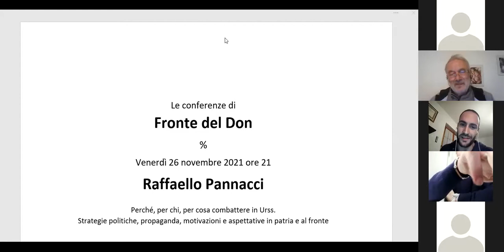Fronte del Don - 26.XI.2021 - Perché, per chi, per cosa combattere in Urss.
Webinar di Raffaello Pannacci.
Titolo: perché, per chi, per cosa combattere in Urss.
Sottotitolo: Strategie politiche, propaganda, motivazioni e aspettative in patria e al fronte.
La narrazione della battaglia sul Don e la conseguente ritirata, fra la fine del 1942 e l’inizio del 1943, costituiscono l’evento per certi versi più noto dell’intera campagna italiana di Russia e polarizzano da sempre l’attenzione di chi fruisce dei testi che parlano di quel conflitto, in special modo delle moltissime memorie di guerra prodotte dai reduci. Come scrive Mario Isnenghi, «la memorialistica di Russia ci appare tutta intenta al ritorno, pensa e si muove materialmente e mentalmente da oriente a occidente, e sul perché e come ci si era mossi, appena pochi mesi innanzi, all’andata, in direzione contraria, non ha molta voglia di interrogarsi. O, per lo meno, di raccontarcelo».
La partecipazione dell’Italia alla guerra contro l’Urss, in realtà, risale all’estate 1941 e vide il Regio esercito attaccare, avanzare, invadere uno stato nemico e cogliere anche numerosi successi, in un conflitto che per oltre un anno sembrò praticamente già vinto o comunque in procinto di esserlo. In questo contributo cercheremo di ricostruire le motivazioni politiche ed economiche alla base della decisione da parte dei vertici romani di prendere parte alla guerra contro l’Urss. Per quanto attiene ai soldati sul campo e ai civili in patria, invece, proveremo a indagare i loro sentimenti e il loro pensiero sul conflitto in corso valendoci della documentazione prodotta all’epoca della guerra, non sottoposta a processi di rielaborazione della memoria.
Ne emerge un quadro più ampio e più complesso rispetto alla vulgata post-bellica dei soldati poco o per nulla convinti della bontà della «causa» fascista, in un contesto in cui non mancarono i volontari, gli entusiasti e coloro che reputavano la guerra contro l’Urss un dovere morale o un’impresa economica. Cercheremo anche di capire se e come tali sentimenti siano andati evolvendo nel corso della campagna, in specie durante e dopo la battaglia sul Don, evento che per molti dei soldati allora in linea costituì una cesura netta anche da un punto di vista della forma mentis.

Lectio e domande del pubblico.

00:00 presentazione .
05:03 inizio relazione .
06:33 spunti da un diario.
10:25 i motivi della partecipazione italiana.
10:53 quelli politico-strategici;
18:39 quelli ideologici;
19:45 quelli economici.
23:20 la pubblica opinione sulla guerra al F.O..
50:23 i militari italiani e il fronte russo.
01:17:46  il volontarismo di guerra;
01:28:35  la fine della campagna militare.
01:37:12  inizio dibattito gestito da Camilla Lattanzi.
01:38:12  primo intervento.
01:52:16  secondo .
02:01:22  terzo.
02:10:05  quarto.
02:16:38  quinto.
02:23:52  fine interventi.
02:24:43  ringraziamenti e conclusioni.
02:26:40  presentazione prossima video-conf.
02:39:05  fine registrazione